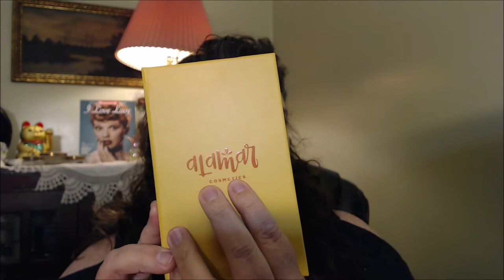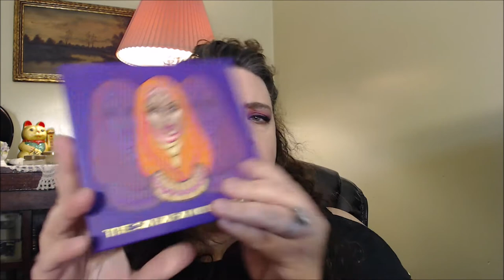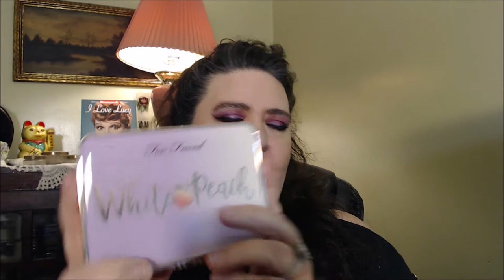Eye &Face Palettes Standouts For 2018~ What Made The Cut?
Hello, Beauties!!

Products Mentioned
Maybelline City Mini Palette Hi-Rise Sunset
Maybelline City Mini Palette Blushed Avenue
Maybelline Soda Pop Palette
Lorac Shine Bright Color Source & Light Source Cheek Palette
Essence Spice Up Your Life Eyeshadow Palette
Kokie Peachy Queen Palette I Could NOT find anywhere in the store, but did see on eBay if you're interested?
Too Faced White Peach Eyeshadow Palette
Too Faced Gingerbread Eyeshadow Palette SOLD OUT Unless you go on eBay, where you will pay way more for it
Colour Pop It's A Princess Thing Palette
Lorac Shine Bright PRO Eyeshadow Palette
Bad Habit Solstice Eyeshadow Palette
Bad Habit Athena Eyeshadow Palette
Bad Habit Aphrodite Eyeshadow Palette
Urband Decay Born To Run Palette
BECCA Be The Light Face Palette Light To Med
Makeup Revolution The Wants Eyeshadow Palette
Beauty Creations Olivia Eyeshadow Palette

Karen Rene Beauty Also Made A List of Many Other Mature Beauties here on YouTube, Here is the Make sure to Subscribe also, to those that might be of interest to you.

Music Credited to A Himitsu
Song: Reminisce